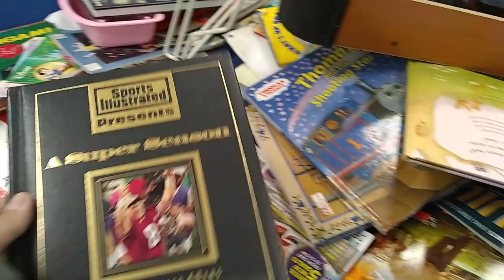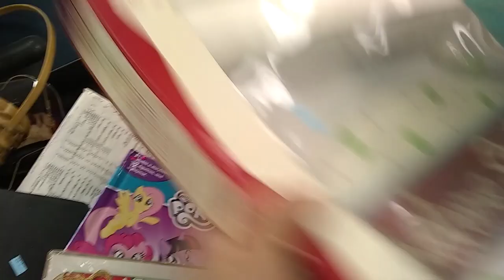GOODWILL OUTLET BINS ASHEVILLE, NC SHOP TILL YOU DROP!!!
A little action from the Goodwill Outlet Bins in Asheville, NC.